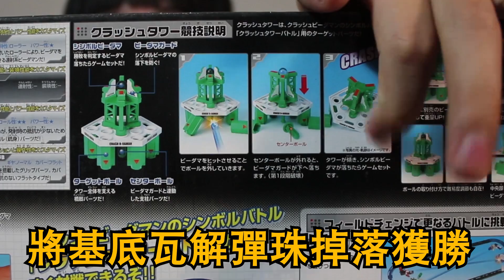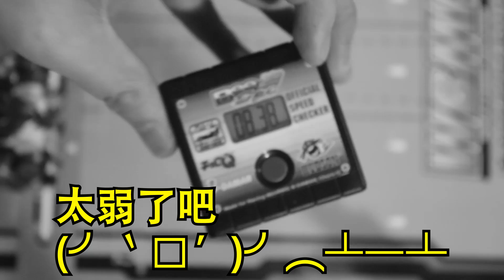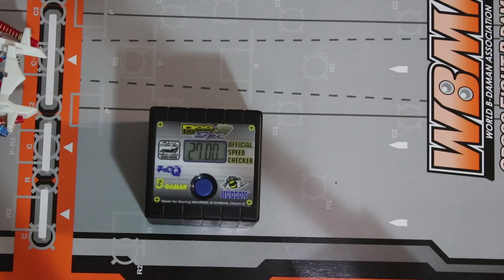射擊的威力跟機車一樣大!?這個射到人會死人吧?!超可怕彈珠人降臨!!第一屆彈珠人"威力大賽"《Namaste 大學生